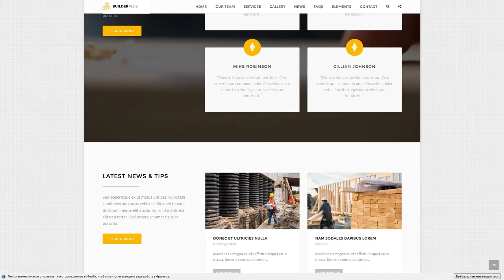Builder Plus - Construction Business WP Theme